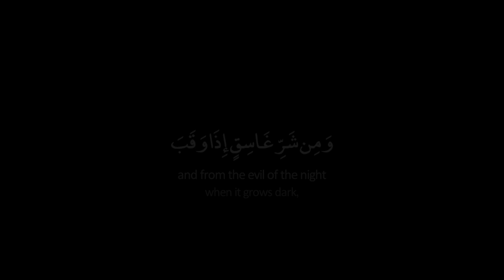~ 𝐒𝐮𝐫𝐚𝐡 𝐀𝐥 𝐅𝐚𝐥𝐚𝐪 ❤️🌸 | 𝐁𝐞𝐚𝐮𝐭𝐢𝐟𝐮𝐥 𝐑𝐞𝐜𝐢𝐭𝐚𝐭𝐢𝐨𝐧 | Black Screen Bayanat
quran lyrics,
quran lyrics in english,
quran lyrics whatsapp status,
quran lyrics in arabic,
alquran lyrics english,
quran lyrics in hindi,
quran lyrics in malayalam,
huwal quran lyrics,
yassine quran lyrics,
allahummarhamna bil quran lyrics,
quran tilawat bangla lyrics,
cl mtbd lyrics quran,
dua quran lyrics,
dusturuna al quran lyrics,
jamalo husn e qurani lyrics,
hazal quran lyrics in english,
quran yaseen full lyrics,
quran ki faryad lyrics in urdu,
quran al fatiha lyrics,
full quran lyrics,
quran karim full lyrics,
quran gojol lyrics,
ghetto quran lyrics,
hathal quran lyrics,
hafidh al quran lyrics,
quran hamara zindabad lyrics,
holy quran lyrics,
quran abdul hayati lyrics,
jessie j queen lyrics,
jessie j queen lyrics acoustic,
j dep cambodian queen lyrics,
queen jessie j lyrics acoustic karaoke,
j fla dancing queen lyrics,
queen jessie j lyrics karaoke,
queen jessie j lyrics clean,
quran gojol kalarab lyrics,
quran kadalinte aazhathil lyrics,
quran karim lyrics,
quran kalarab lyrics,
al quran lyrics,
huwa alquran lyrics,
nahnu shabab al quran lyrics,
ya hamil al quran lyrics,
dua khatam al quran lyrics,
afwah al quran lyrics,
quran malayalam lyrics,
maher zain quran lyrics,
quran nasheed lyrics,
quran nasheed arabic lyrics,
lyrics of quran,
qurban ost lyrics,
quran quran gojol lyrics,
quran recitation with lyrics,
quran reading with lyrics,
quran timer song lyrics,
quran tilawat lyrics,
quran tamil lyrics,
quran with urdu lyrics,
quran vilichidunnu song lyrics,
quran with lyrics,
quran with lyrics in arabic,
wal quran lyrics,
quran song with lyrics,
yasin lyrics quran,
quran yaseen lyrics